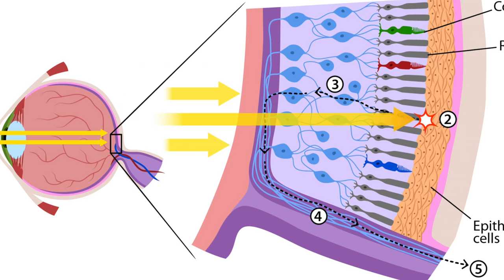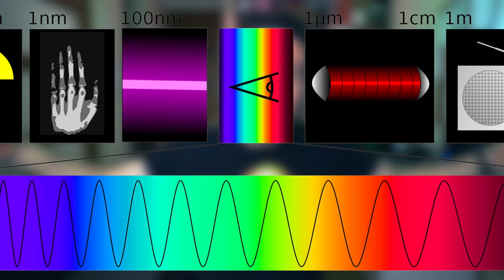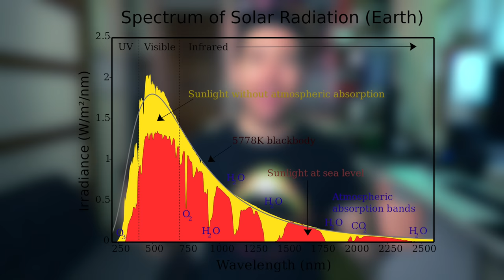¿Cuál es el verdadero color del Sol?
Hoy analizo cuál es el verdadero color de nuestro sol. ¿será verde?¿amarillo?¿blanco?, ¿cómo se ve desde el espacio?

## RECOMENDACIONES

## ¿QUIERES APORTAR?